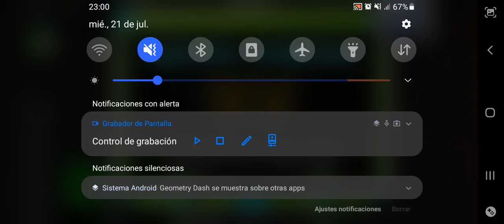PRUEBO ALL DEMONS (HARD DEMON) GEOMETRY DASH 2021 + CAMARA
personas especiales:
RODAM
ALECTRO200
ALEX SUAVE
BLACKMELOR
BIOFA256
ULTRAZEROO
TIBU